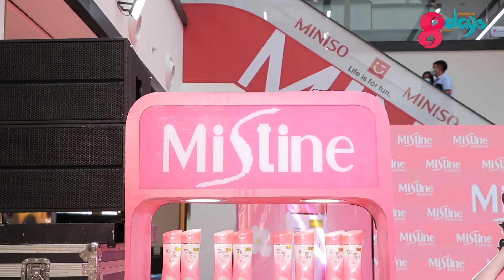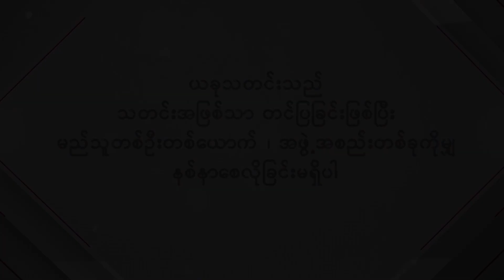Mistine ရဲ့ အသစ်ထွက်ရှိလာတဲ့ White Spa Extra Whitening Lotion မိတ်ဆက်ပွဲ